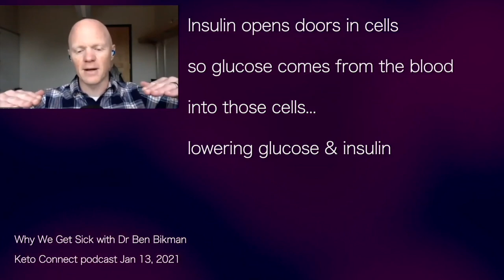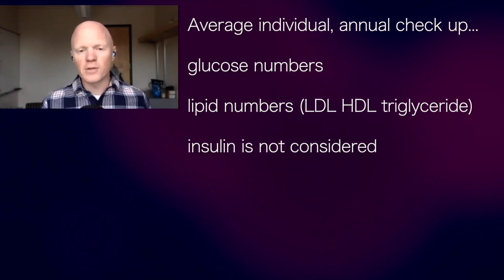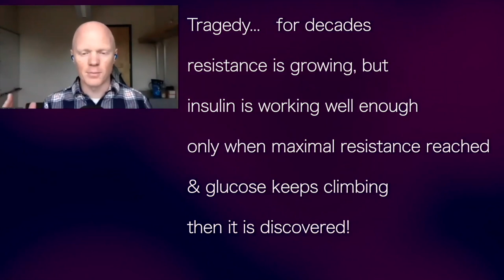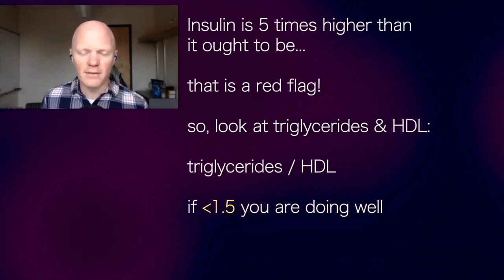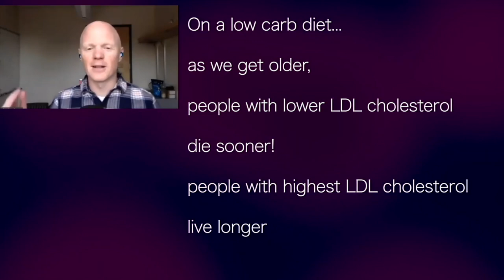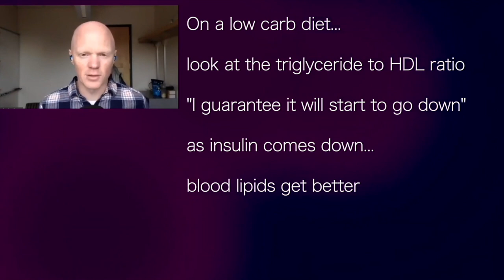BEN BIKMAN | FULL SET: key points! LDL is INNOCENT check TG / HDL ratio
Classic video compilation from